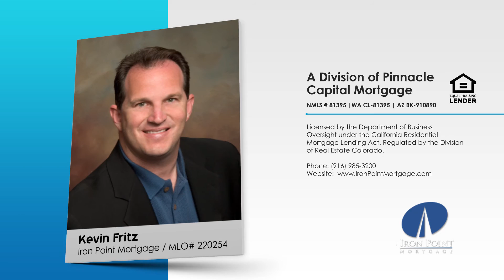New Developments in Granite Bay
At a recent Folsom MLS Meeting Placer County’s Supervisor, Kirk Uhler, provided updated development plans for Granite Bay. While the area is essentially built out, there are still 12 exciting projects on the docket. They’re in various stages, and some are already breaking ground! In this video, we talk about some of these developments.

Real Estate Marketing Tip:
This week, Real Estate Agent Safety is the topic.  It's an increasingly important issue facing Realtors so we look at 10 ways to stay safe.

Kevin Fritz
MLO #220254
Iron Point Mortgage